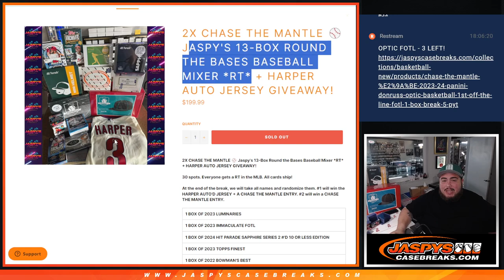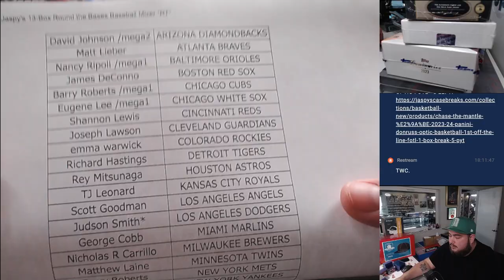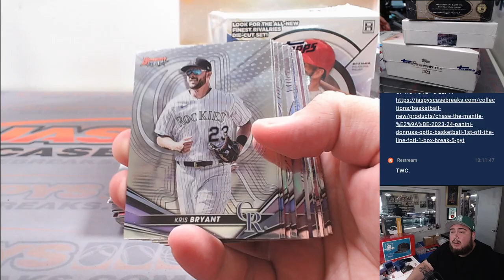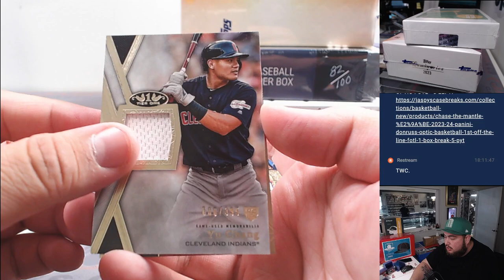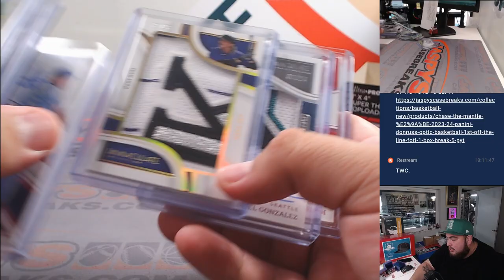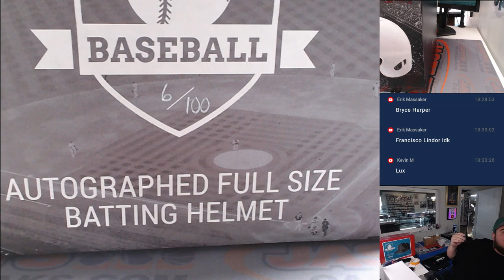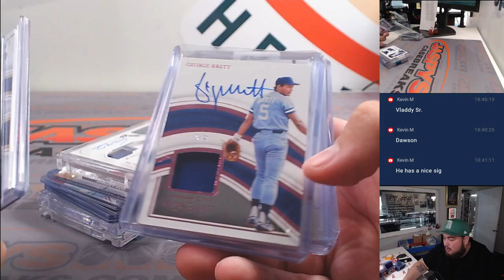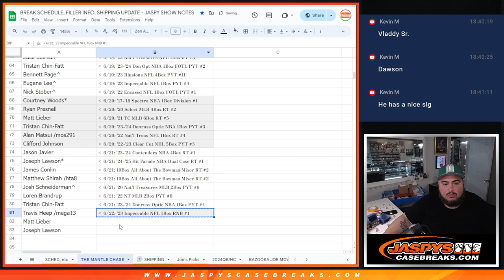Sat. 6/22/24 - Jaspy's 13-Box Round the Bases Baseball Mixer *RT*